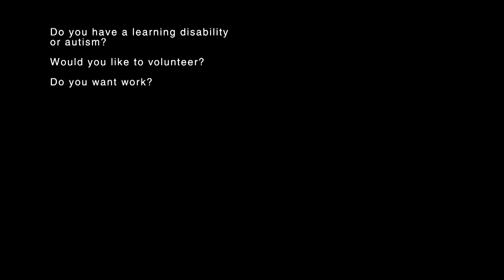Real Opportunities Hackney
Hackney CVS has developed a pre-employment project to support people with learning disabilities and autism.